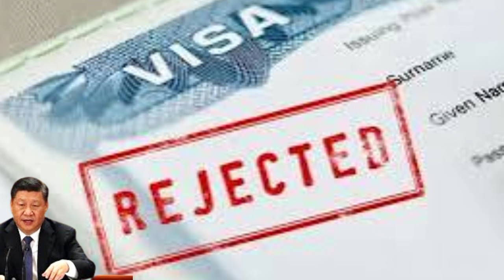MalaLupin: TSIKWA Ninakawan Pala Ang Amerika | Reaction